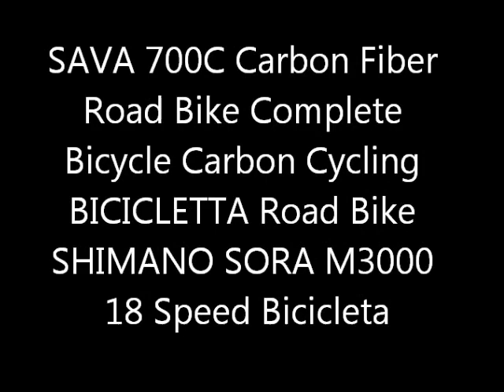Bicycle SAVA 700C Carbon Fiber Road Bike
AliExpress.com Product - SAVA 700C Carbon Fiber Road Bike Complete Bicycle Carbon Cycling BICICLETTA Road Bike 18 Speed Bicicleta with Double V Brake